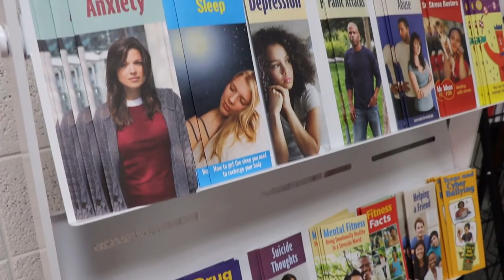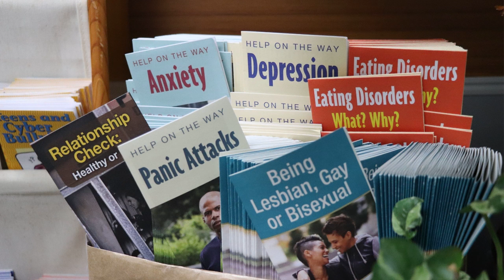Mr. Haynes: uncovering the schedule of an upper school counselor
The Blue & Gold explores the schedule of Director of Upper School Academic and Personal Counseling Mr. Haynes